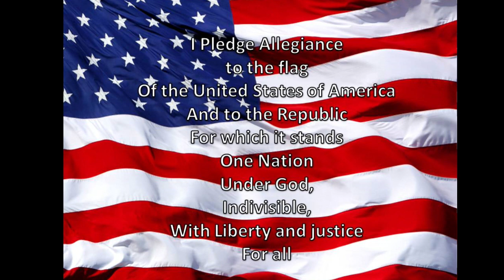Grizzly AM 5-8-24